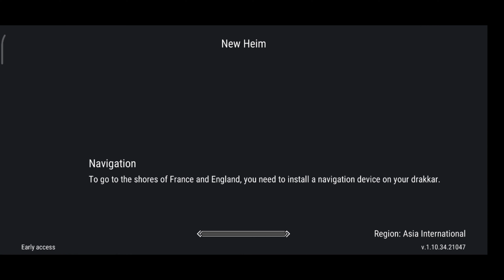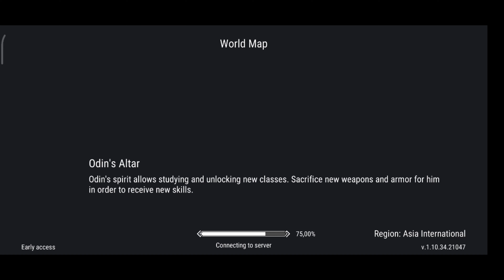Bank Negara Frostborn 😂😂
ternyata di Frostborn ada Banknya loh.anjay langsung aja di liat yuk